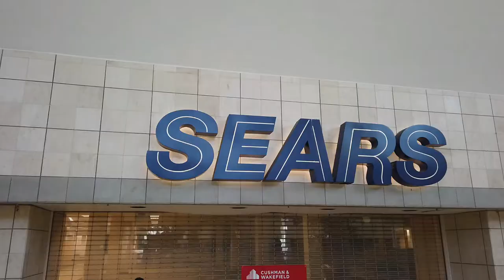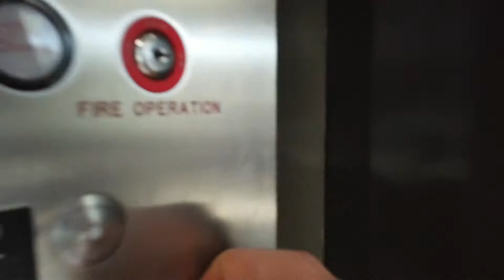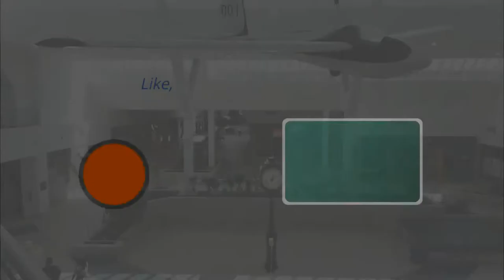ARNOT MALL - HORSEHEADS NY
This mall doesn't seem to be doing too bad, although there are spots of death that are defiantly visible...
The mall is owned by Spinoso...